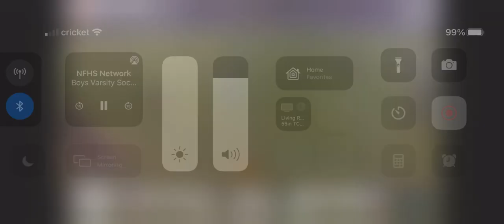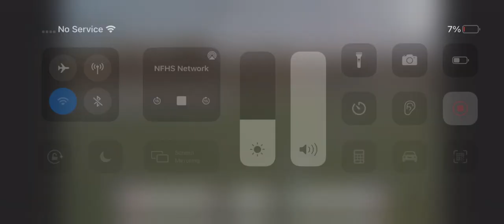Berlin David Soccer clips WPC